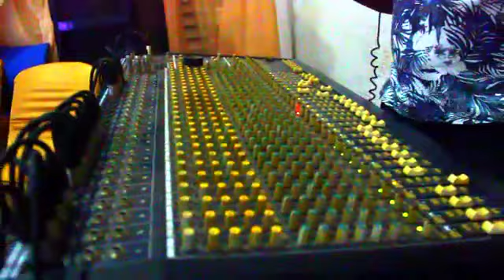Thorpeedoh Band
BSquare Wedding party